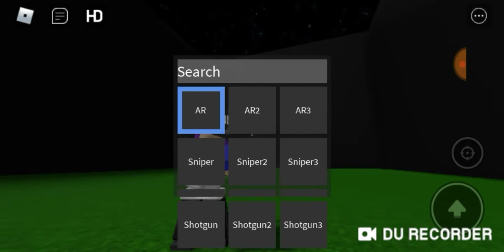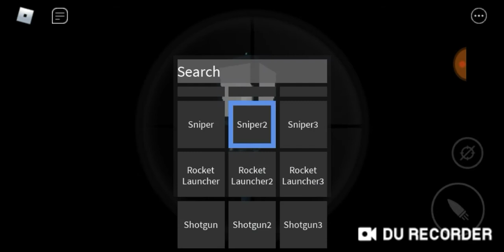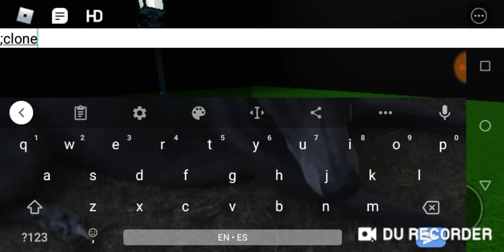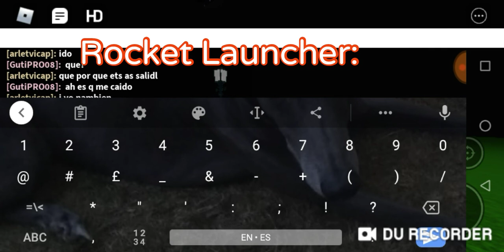GunDown ( my new Gun Game )